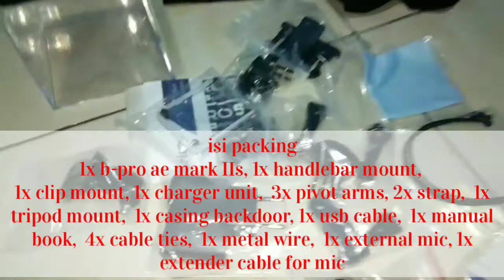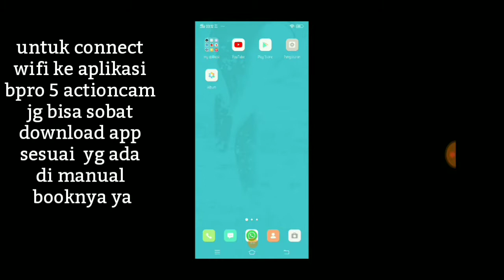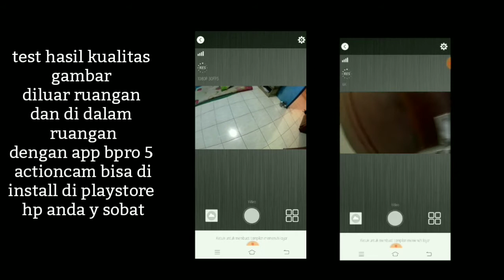[Unboxing] ACTION CAM murah dibawah 1 jt& hasil bagus! Brica BPRO5 AE Mark IIs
Untuk beli kamera saya beli di lazada
This url

Terimakasih sudah nonton sampai selesai video saya
Ya sobat 😊

Untuk video lainnya bisa lihat di channel saya y di
@harri videos